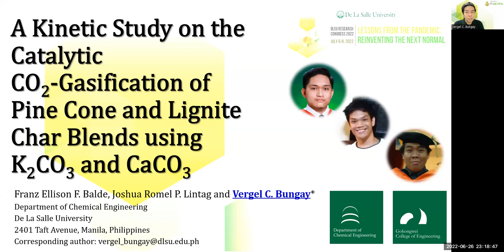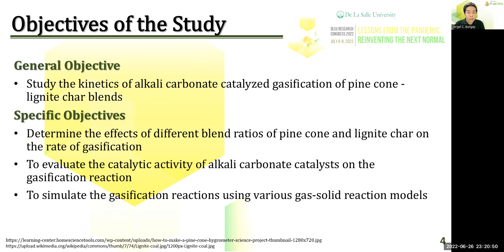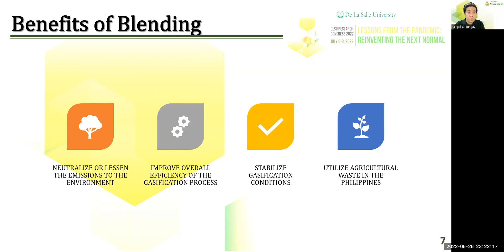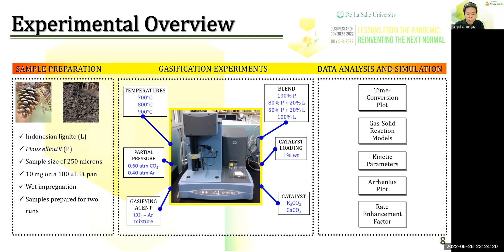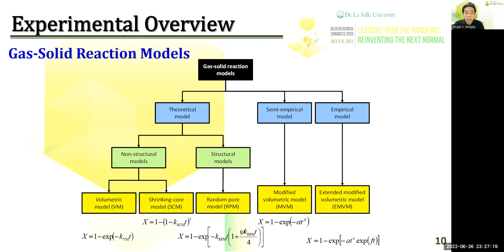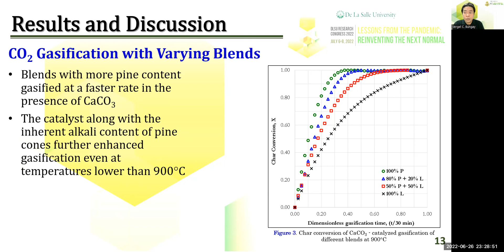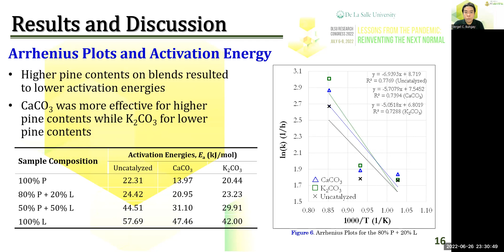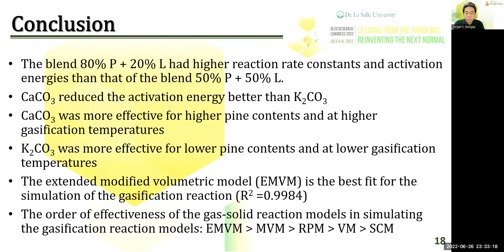SEE-23 (ResCon 2022)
A Kinetic Study on the Catalytic Carbon Dioxide Gasification of Pine Cone and Lignite Char Blends using Potassium Carbonate and Calcium Carbonate

Vergel Bungay, Franz Ellison Balde, and Joshua Romel Lintag

In the design of energy conversion technologies such as gasifiers and reactors, kinetic data from the process and parameters of the raw feed are essential. One common feed to gasifiers is coal which when used alone as the primary source of energy conversion can cause environmental issues and economical concerns due of its high import cost to the country. Blending coal with biomass, which is an agricultural waste, was found to efficiently burn the coal and reduces harmful emissions into the environment. In this study Indonesian lignite coal (L) and Philippine pine cone (P) blends are studied using a thermogravimetric analyzer to obtain their kinetic data. The gasification of these blends were done at temperatures ranging from of 700°C to 900°C at 100°C interval using potassium carbonate (K2CO3) and calcium carbonate (CaCO3) as catalysts at 1% loading. The conversion-time data obtained from the thermogravimetric analyzer were fitted using five different gas-solid reaction models namely, volumetric, or homogeneous model (VM), shrinking core model (SCM), random pore model (RPM), modified volumetric model (MVM), and extended modified volumetric model (EMVM). The order of simulation effectiveness of the models is as follows: EMVM  - MVM  - RPM - VM - SCM. The catalyst that proved more effective was K2CO3 at 700°C and 800°C with more coal content and CaCO3 at 900°C with more pine cone content. Among the different blends, the blend 80% P + 20% L proved to have faster reaction rate than 50% P + 50% L.